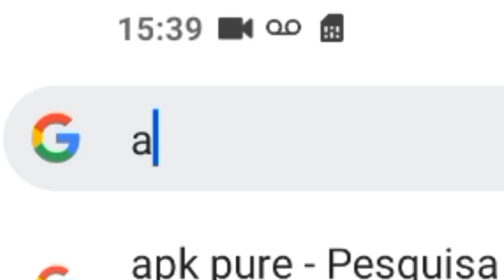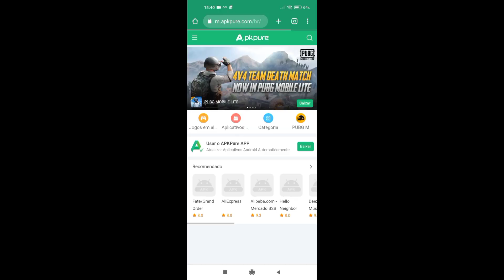INSTALE CARX STREET PARA ANDR0ID DA MANEIRA MAIS FACIL!!